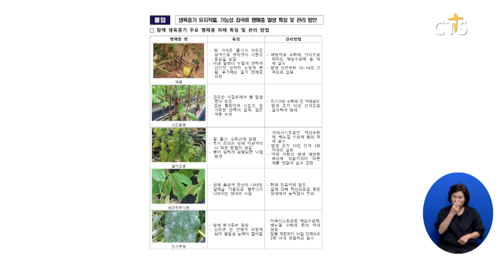[소셜] 생활ㅣ장마기 이후 유지작물·잡곡류 병해충 관리 당부 (이한승)ㅣCTS뉴스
농촌진흥청이 장마기 이후 유지작물과 잡곡류에 관한 병해충 관리를 당부했습니다.

농진청은 장마기 이후 고온, 다습한 환경에 취약한 유지작물과 잡곡류에 대해 철저한 병해충 관리로 안전 생산에 힘써야 한다며 참깨와 들깨, 땅콩 등에서 발생할 수 있는 병해충 방제 방법을 안내했습니다.

농진청은 “장마가 끝나고 온도가 급격하게 높아지는 시기에 발생량이 급증하면 방제가 어렵다”며 “미리 예방적 살포와 적기 방제를 통해 피해를 줄여야 한다”고 설명했습니다.